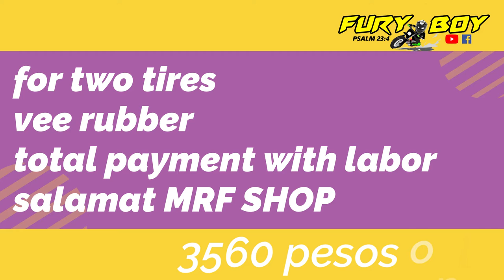sulit na gulong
this not sponsor pero sure ako sulit ang bayad mo dito